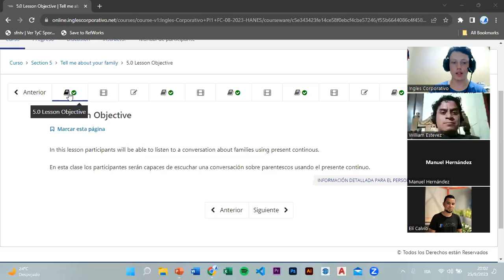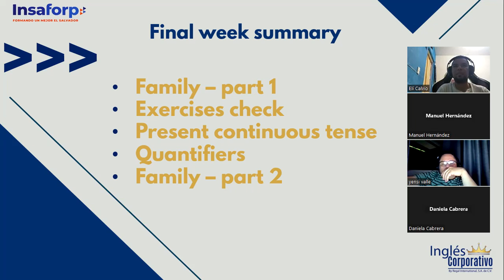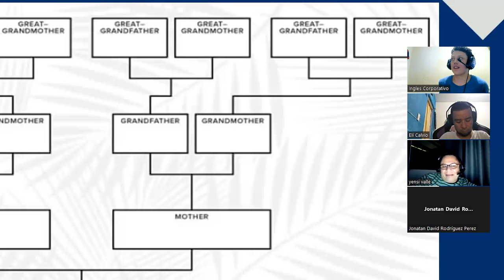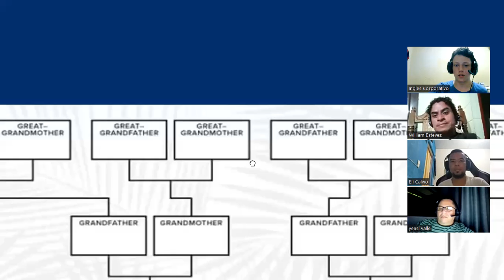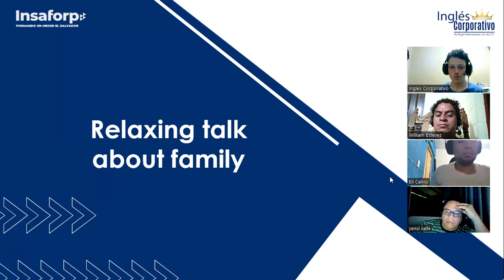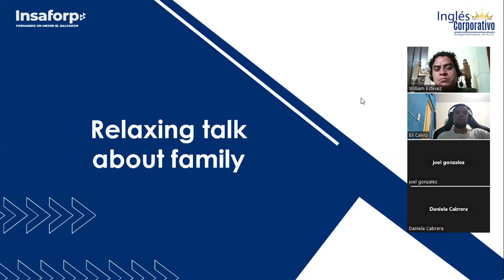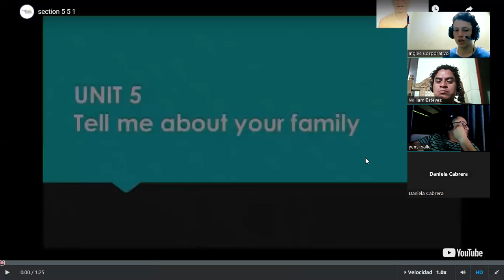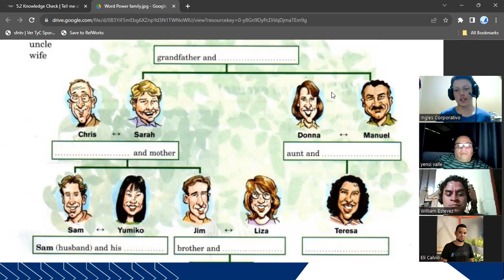SESSION 13 - 25/09/2023 - PI1-01-FIJO-C-09-23 - TREJO - The family